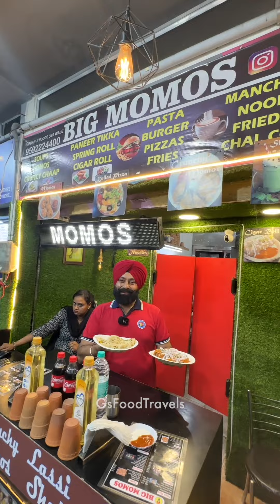Sardar Ji Selling biggest Momos In Chandhigarh | Street Food India